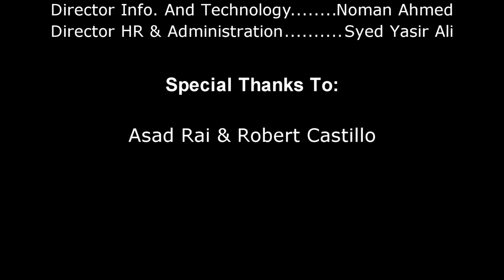PIA Virtual - Official Video 2012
---READ ME---

Official Promotional Video about PIA Virtual Airlines.

(The message at the beginning of the FBI was ordered by the airline)

Addons:

PMDG - 747X
Posky - Boeing 777-200/300
FSDreamteam - Kennedy Intl
UK2000 - Manchester

Etc.

I'M NOT THE OWNER OF THE MUSIC (All rights to the owner)